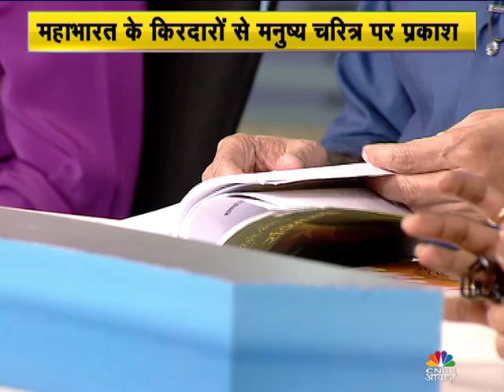Weekend Masti | Book Review | Kurukshetra | Rashmirathi | Ittefaq Movie Review | CNBC Awaaz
What to do this weekend? - if you still can’t figure out, we have few ideas to share. Alok joshi has a good Book for you to pick up this weekend and Kavita Thapliyal tells you about which movie you can go to. Also, we have jotted down a list of events you can attend. All this and much more on Weekend Masti.